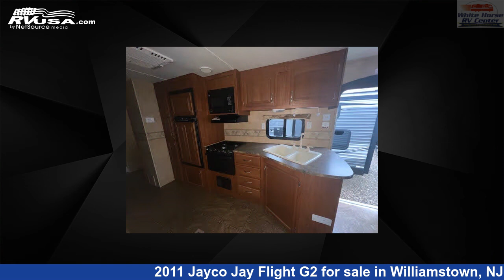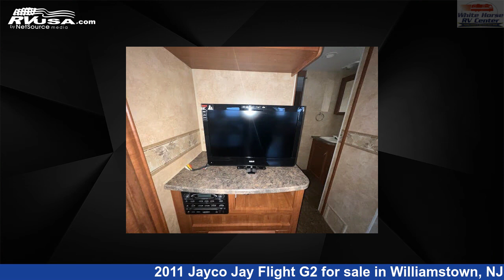Spectacular 2011 Jayco Jay Flight G2 Travel Trailer RV For Sale in Williamstown, NJ | RVUSA.com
This 2011 Jayco Jay Flight G2 29 RLS Rear Living Slide is a Travel Trailer RV. It is located in Williamstown, NJ 08094 and is offered for sale by White Horse RV Center. This Used Jayco Is 33' 7" in length and features a tan/brown classic neutrals interior, sleeps 6, TV, External Shower, Auxiliary Battery, Air Conditioning, Skylight, Slideout, and 86 gal fresh water capacity. The floorplan layout of this Travel Trailer features Front Bedroom, Mid Kitchen, Rear Living Area, Two Entry/Exit Doors.The unloaded weight of this 2011 Jayco Jay Flight G2 29 RLS Rear Living Slide is 7160 lbs.